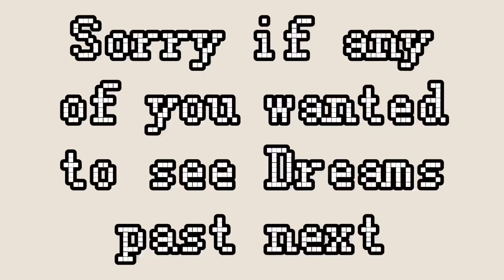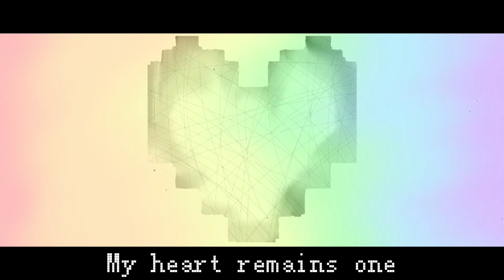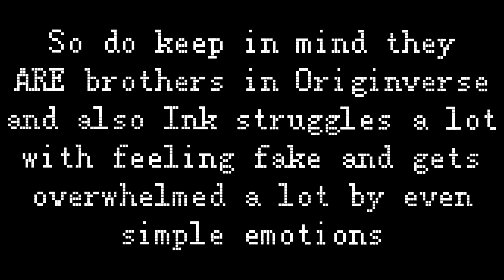Kokoronashi || Ink's past || Originverse || Kinda lazy sorry || thanks again for 60+ subs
Sorry this took so long I kept running out of motivation for it and I have school now UvU but dw I'll still be making videos when I can and stuff. And yes the canon ship was changed to Crink sorry to thr people that wanted Floral (I changed Camellia's name) x Ink

Hope you enjoyed!

I also have a TikTok and Instagram!
Both are just NootNootKazoo so dw about forgetting the name lol

CREDITS

Originverse and UHEverse belongs to me
Underfallen is an AU made by me and friends

OG ver of Sanses:
(Sorry if any are wrong this is just what i found with Google)
Classic - Toby Fox
Error - CrayonQueen
Ink - Comyet
Nightmare/Dream - Jokublog
Cross - Jakei59
Horror - Sour-Apple-Studios
Dust - Even Streblow
Killer - Rahafwabas
Swap - P0pc0rnPr1nce
Reaper - Ren
Lust - NSFWShamecave
Epic - Yugogeer012
Color - Superyoumna
Geno - CrayonQueen
Fell - Fella/Vic
Cuervo - Roman !
King Multiverse - SHADIKAL15
Alter - Friisans
Melon - MissLadyTale
Sugar - (I couldn't find them-)
Memory - Undermemorytale
Outer - 2mi127
Sci - TalkingSoup
Liverytale - みかん。
Sona - SomeOnePM
Ccino - Black-Nyanko
Candy - (couldn't find them)
Fresh - CrayonQueen
Error 404 - SHADIKAL15
Bill!Sans - AniiTaRuiz
And
Pirate - Riifucas Mettaton

Reincarnated Fate, Origin, Carillon, Floral, Lovebug, Vuoto, Ice Cream, Fantasy RPG, IceMocha, Omicidio, Mourtant, Hiro, Counter, Sky, Crys, and Reale are all COMPLETELY ORIGINAL to me.

If you use any of them please credit me as Noot/NootNootKazoo ^^